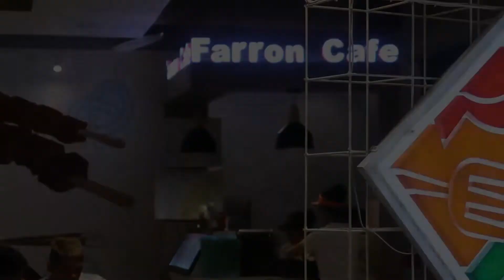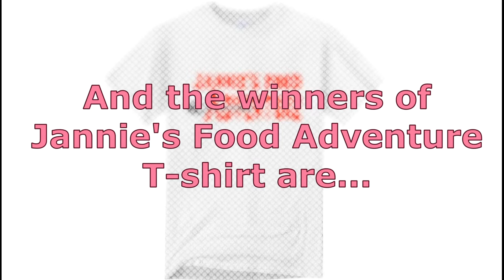FARRON CAFE l JANNIES FOOD ADVENTURE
Hi! I'm Jannie, I hope that you enjoyed this video.

This is one of my favoritr episode of Jannie's Food Adventure. Pay them a visit at Fairviee terraces Food choices.
Maraming salamat sa lahat ng support and love mga Ma'am/Sir!

Send me something:
Eleonor M. Fernandez
Phase 8a Package 7 Block 109 Lot 2 Bagong Silang Caloocan City Philippines Postal code: 1423